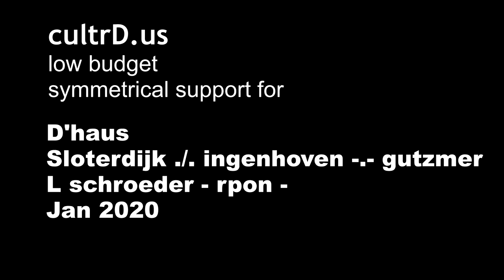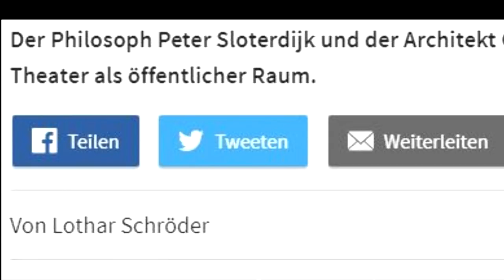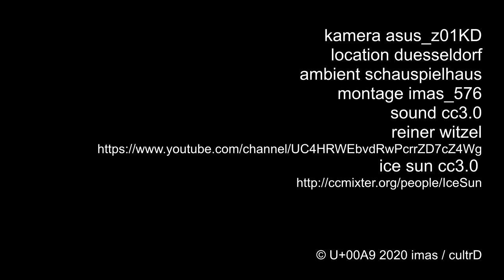Peter Sloterdijk | Christoph Ingenhoven | Schauspielhaus Düsseldorf Kultur Jubiläum - mit W. Schulz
Peter Sloterdijk war zum Schauspielhaus Jubiläum Gast im Düsseldorfer Schauspielhaus im Gespräch mit dem Architekten Christoph Ingenhoven und  Wilfried Schulz - Lothar Schroeder war auch anwesend.
Vom Siphon bis zum Apostel Paulus

Lothar Schröder
50 Jahre Schauspielhaus : Vom Siphon bis zum Apostel Paulus
Der Philosoph Peter Sloterdijk und der Architekt Christoph Ingenhoven diskutierten über das Theater als öffentlicher Raum.
Was gibt es Anregenderes für ein Zusammentreffen von Philosoph und Architekt, wenn der Ort ihres Austausches zumindest äußerliche eine Baustelle ist. Wenn also das Unfertige Denken und Sprechen inspiriert und der Staub an den Schuhen der Besucher Anlass zu manchem Tiefsinn liefert. Die Erwartungen waren also nicht gering an die Begegnung des weiträumig denkenden Peter Sloterdijk mit dem weltweit bauenden Christoph Ingenhoven im Düsseldorfer Schauspielhaus, das in diesen Tagen sein 50-jähriges Bestehen feiert - auf allen Bühnen und praktisch rund um die Uhr. Momentan gelingt einiges an der Bühne der Landeshauptstadt - bis auf den Zeitplan für die aufwändige Sanierung des von Bernhard Pfau entworfenen und jetzt von Ingenhoven dezent umgebauten ikonographischen Bauwerks.

Die Baustelle des Hauses war Sloterdijk indes nicht so wichtig, ohnehin hatte er kaum Zeit gehabt, das Gebäude in Augenschein zu nehmen; auch Theaterbesuche scheinen nicht zum bevorzugten Kulturprogramm des 72-Jährigen zu gehören. Also erkundete Sloterdijk im Gespräch mit Moderator und Architekturexperte Alexander Gutzmer lieber jene Assoziationsräume, in denen sich der Denker aus Karlsruhe seit jeher wortgewandt und unterhaltsam tummelt. Am griffigsten vielleicht noch sein Hinweis, dass das Theater in der Antike eine Debattenkultur nicht nötig gehabt und sich auch deshalb dem Erhabenen mit Götter- und Heldengeschichten gewidmet habe. Denn Athen hatte eine Agora für den politischen Diskurs, das Stadion für den sportlichen Wettkampf, das riesige Theater für die Erbauung. Das ist heute anders. Im Theater wird mehr als anderswo über Gegenwart und Gesellschaft gesprochen, gerade am Düsseldorfer Schauspiel, das inzwischen ja alle denkbaren Formate unter seinem Dach produziert.

Sloterdijk aber kehrte flugs ins gewohnte Gedanken-Terrain zurück und war dort folglich in seinem Element. Über Theater, den öffentlichen Raum und die Stadtgesellschaft war weniger zu erfahren (was ein Zwischenrufer gegen Ende lautstark bemerkte), dafür aber einiges über den kulturgeschichtlichen Paradigmenwechsel mit der Erfindung des Siphons, über den Segen der Einführung von Kernseife, die nach seinen Worten mehr Menschen das Leben gerettet habe als die Arbeit von „Ärzte ohne Grenzen“, über das in Paris erfundene Kopfsteinpflaster in Städten wie auch den Apostel Paulus, der nicht nur Miterfinder des Christentums gewesen sei, sondern als gelernter Tuchmacher auch dem Theater in gewisser Weise nahegestanden habe, bedenkt man, dass die Athener einen Teil der Sitzplätze mit großen Tuchbahnen zu beschatten pflegten.

Natürlich ist das unterhaltsam, mit Sloterdijk durch die Geschichte der Philosophie zu flanieren und dabei mit Zitaten von Sophokles, Aristoteles, Platon, etwas Bloch und ein wenig Nietzsche versorgt zu werden. Doch blieben fürs aktuelle Thema kaum mehr als ein paar Gemeinplätze übrig: zum Theater als Wahrheitsort, an dem die Conditio Humana verhandelt werde und das den Versammlungstrieb des Menschen befriedige. Auf diese Weise entpuppte sich der Denker als Konstrukteur früherer Werke, während der Architekt Nachdenkliches zu bieten hatte: über einen Theaterbau nämlich, der im Nachkriegsdeutschland etwas Leichtes, auch Improvisiertes und Experimentelles zu bieten hatte, der aber lange ein baulich abgeschirmter Solitär geblieben ist. Ob dies mit den enormen Umbauten des gesamten Vorplatzes - dem sogenannten Ingenhoven-Tal - anders werde? Schwierig zu sagen, erstaunlicherweise selbst für den Architekten. Weil man unseren naturwüchsigen Städten nach seinen Worten Zeit geben müsse, zu reifen, sich zu entwickeln. Eine Zeit also, die heutigen Städteplanern permanent zu fehlen scheint. Die Erfindung der Stadt ist für Ingenhoven ein Segen auch für unser Zusammenleben: Sie gibt Chancen der Begegnung, und Urteile zu revidieren; in der Konfrontation verwandelt sich Fremdes in Kenntnis. Demokratie findet für ihn genau dort, in den Städten statt - aktuell zu sehen unter anderem in Hongkong.

Zum Schluss dann doch noch einmal Theater: Beide werden gebeten, sich eine Aufführung für Düsseldorf zu wünschen. Medea von Passolini, so Ingenhoven; und Sloterdijk: die vor acht Jahren uraufgeführte Oper „Babylon“. Geschenkt, Sloterdijk hatte dazu das Libretto geschrieben.